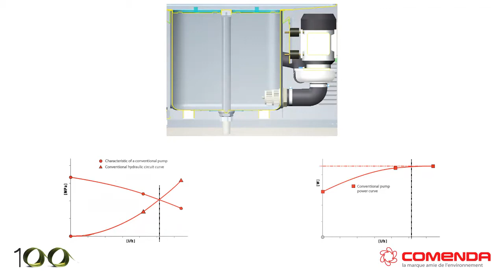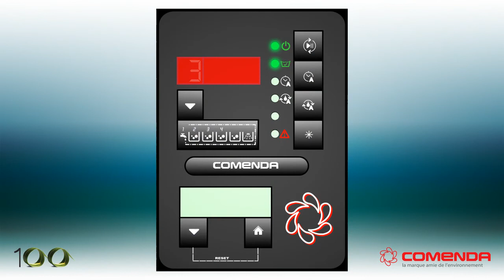Vinto Comenda AC3 alagút rendszerű mosogató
With the AC3 series, Comenda confirms its commitment to environmental responsibility
and operational economy that inspire the ECO 2 philosophy by offering a state-of-the-art
dishwashing system, in terms of both design and performance. The basis of the new models
is the modular concept. Each machine consists of modules that can be assembled in a line
or in a corner or double corner arrangement, according to the customer's throughput and
space requirements. This feature, which is exclusive to Comenda, allows the dishwasher to
be customised and the space to be optimised, simplifying the work of dishwasher operators.